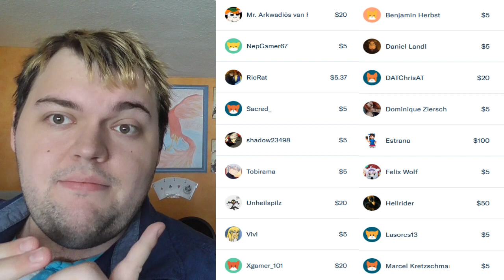Das Shoosh zum Sonntag! #137 - Von Romhacks und Kapseln!